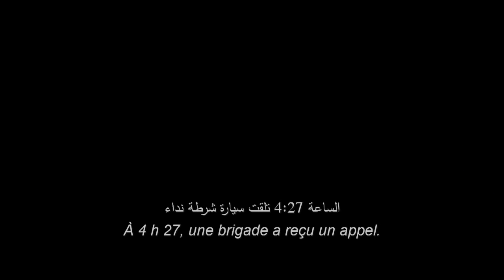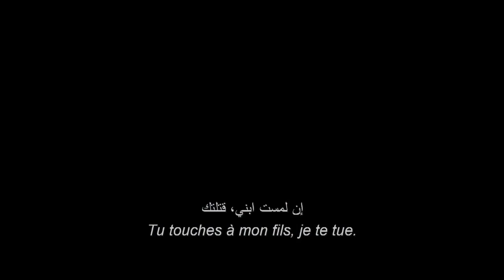Sleepless | International Official Trailer | Now Playing In Cinemas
في دور السينما إبتداءً من ١٦ مارس، ٢٠١٧

Vincent Downs is a cop in Las Vegas, who's partnered with a crooked cop. His partner asks him to steal some drugs, which they do. But what they don't know is that the drugs belong to a crime family, the Novaks who goes after anyone who crosses them.